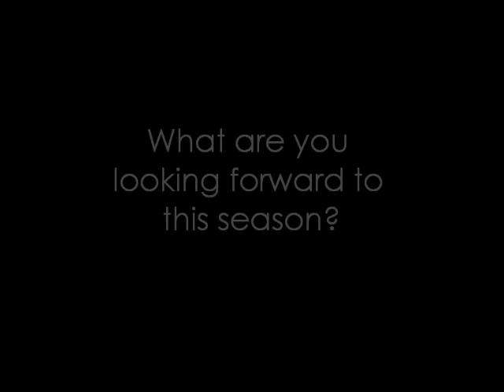Rowdies Surprise Season Ticket Delivery: Gallagher & Associates, March 20, 2012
Tampa Bay Rowdies Forward Mike Ambersley surprises Gallagher & Associates with their 2012 Season Tickets.